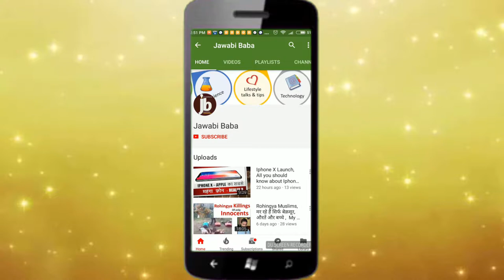Chatbots in Ecommerce | Machine Learning in Chatbots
Doston is video me maine baat ki hai chatbot ki growth ki aur wo kaun si industries hai jahan chatbot ka bahot massive level pe use hai aur hoga.

Machine learning in chatbot makes it smarter.  We have come a long way from just setting alarm and making calls from chatbot.  Nowadays for end consumer , the voice assistant from Google, Siri, Alexa does many tasks for us.  Their verbal responses and internet comman execution capablity has grown manyfolds.

Do you think there can be some day when a chatbot may converse in human like language ?